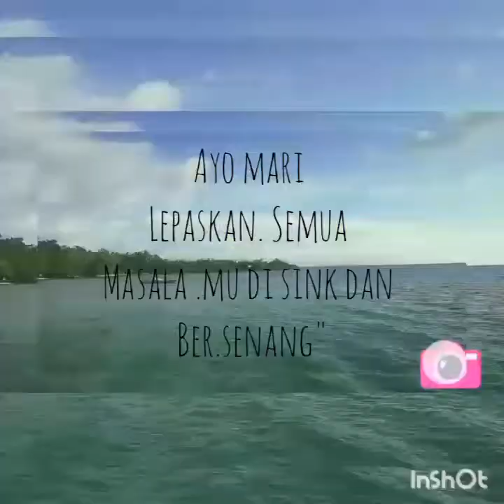Keindahan pulau moor dan arui